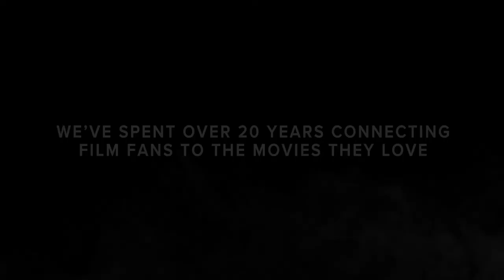Louis Ozawa - Star of Predators, Amazon's Hunters and Supergirl joins me to chat about his career!.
Louis joins me to chat about not only starring in some amazing projects from Amazon's Hunters but how he's dealing with being a working actor during this pandemic.

I had such a blast recording this interview so i hope you enjoy it, Please hit the subscribe button and the bell to keep upto date with our future awesome guests!

Keep safe and stay super!